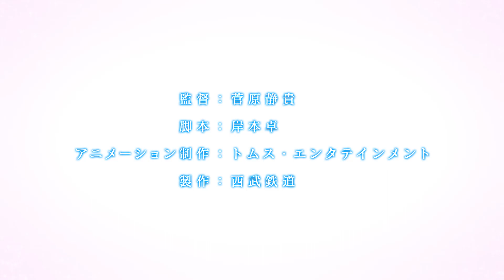西武鉄道オリジナルアニメーション「ちちぶでぶちち」 ＰＶ第二弾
西武鉄道完全オリジナルアニメーション　ＰＶ第二弾

全席レストラン車両の西武 旅するレストラン「52 席の至福」や秩父エリアの観光地「長瀞」、「秩父神社」、「羊山公園の芝桜」などを舞台に繰り広げられるラブロマンス

監 督： 菅原静貴（『ディーふらぐ！』『境界の RINNNE』）
脚 本： 岸本卓（『ハイキュー!!』『僕だけがいない街』）
ア ニ メ ー シ ョ ン 制 作： トムス・エンタテインメント

キャスト
黒沢ともよ（西武薫子役）
小野大輔　（奈佐彰文役）
小野友樹　（知知夫勝役）
興津和幸　（羊山藻音役）
置鮎龍太郎（長門浪漫役）